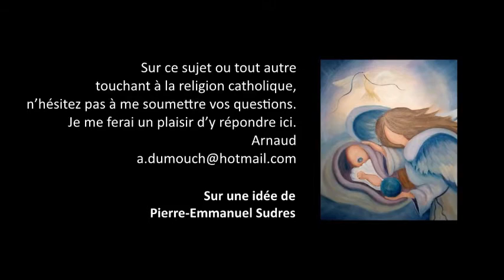Liturgie 5- La réforme liturgique fut-elle bien appliquée dans les années 70 ? Premiers pas cath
Premiers pas catholiques, Liturgie 5- La réforme liturgique fut-elle bien appliquée dans les années 70 ? (4 mn)